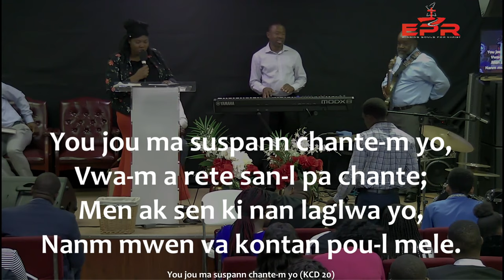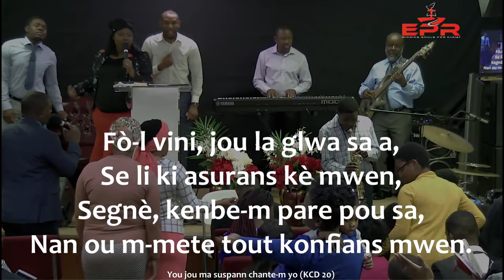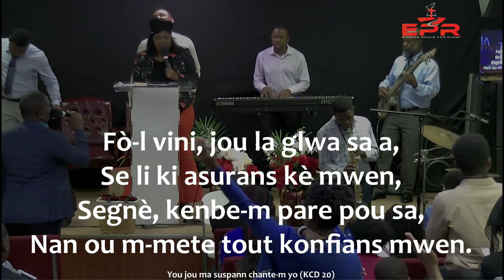Yon Jou Ma Sispann Chante m yo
Worship With us, Eglise Primitive de la Renaissance.